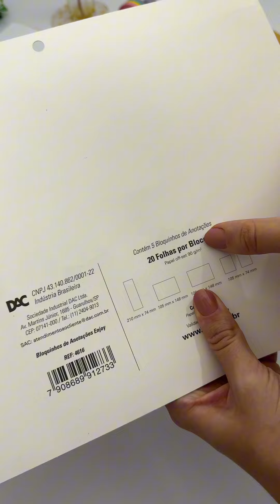BLOCOS FOFINHOS DA DAC!